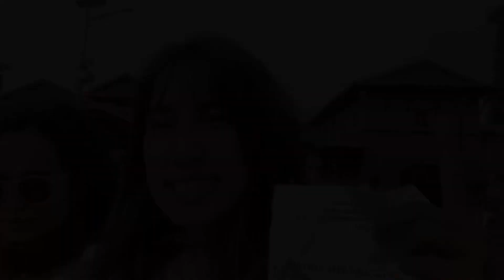Pashupatinath || Last day in Nepal || Tsepa 15 || Tibetan Vlogger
Hi Everyone…
So finally it our last day in Nepal and Nepal had been such full of blessings.. the last day was blessed with Tsepa 15 and we couldn’t be blessed more than tht ….
And visit to the Pashupatinath.. it was indeed a blessing…
Hope to visit Nepal again and see you guys soon…
Let’s go!!